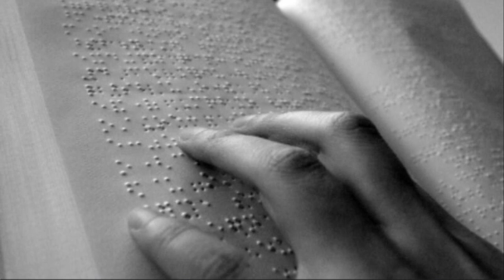장애인 영화관람 환경개선 UCC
장애인 영화관람 환경개선 UCC 공모전